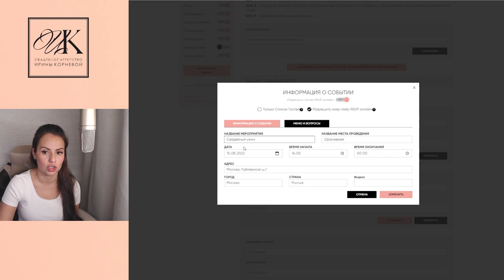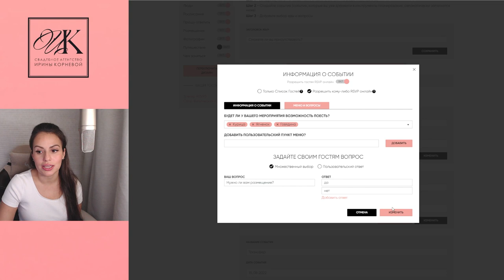Кого не надо кормить на свадьбе / Каких свадебных подрядчиков можно не кормить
- сделать сайт-приглашение на свадьбу на портале EventForMe